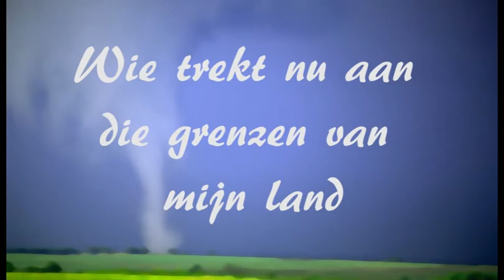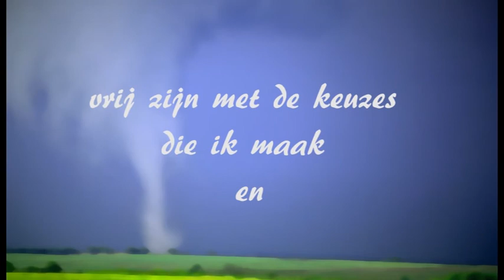Kartoesj - Vrij zijn (HD) 2012